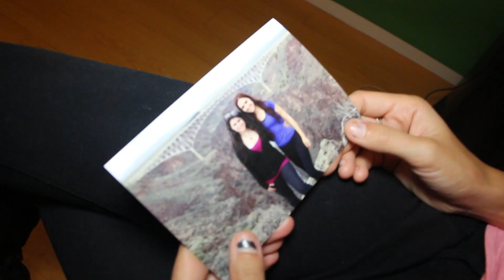How Our Generation Fights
HOW ARE GENERATION FIGHTS!

46512 LA, CA
90046